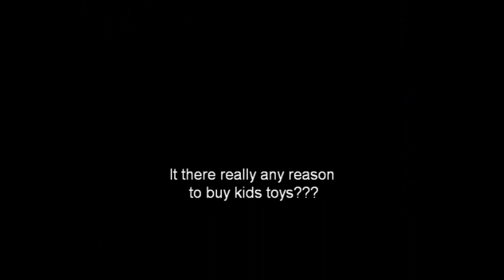Starting The Weedeater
I little boy and his imagination, filmed in Ukraine in August 2011.  Is there really any reason to buy kids toys???